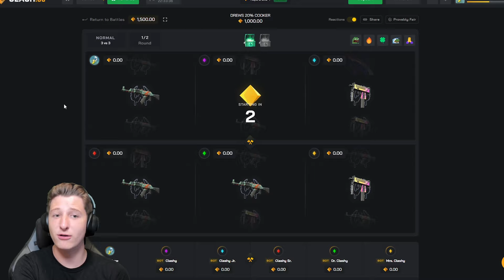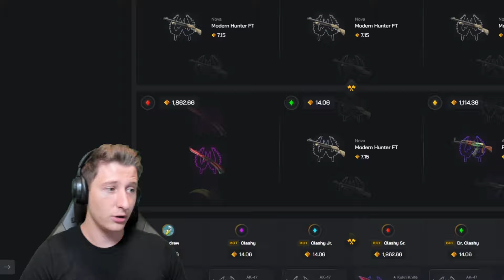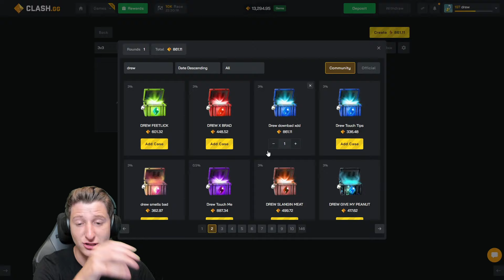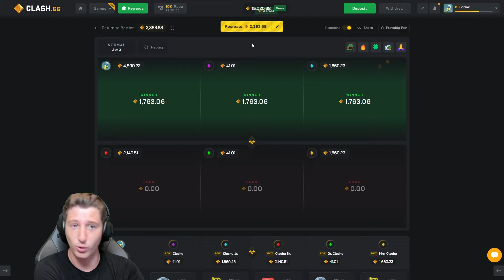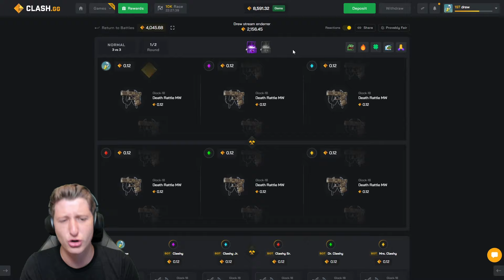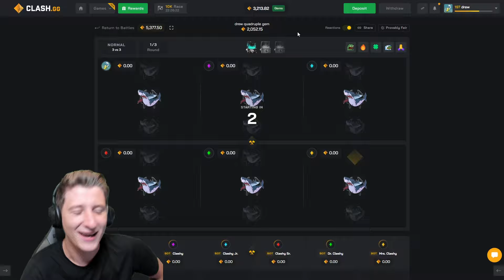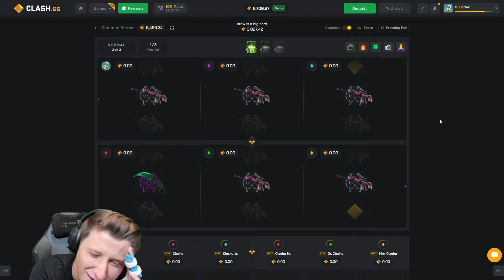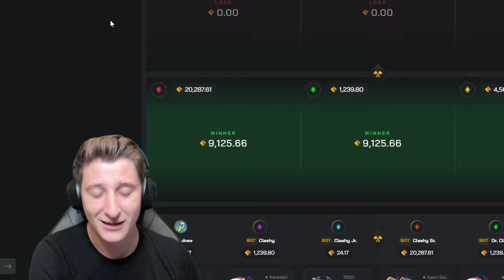This "Backwards Unboxing" is the STRATEGY to Winning?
Code - Drew